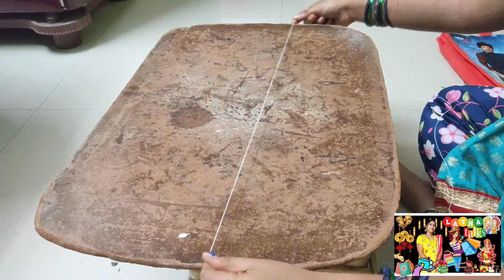శ్రావమాసంలో లక్ష్మీ దేవికి అందమైన చామంతి పూల దండ తయారు చేసుకోండి ఇలా|| Simple &Easy Flower Garland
శ్రావణ మాసంలో లక్ష్మీ దేవికి అందమైన చామంతి పూల దండ తయారు చేసుకోండి ఇలా|| Simple &Easy Flower Garland